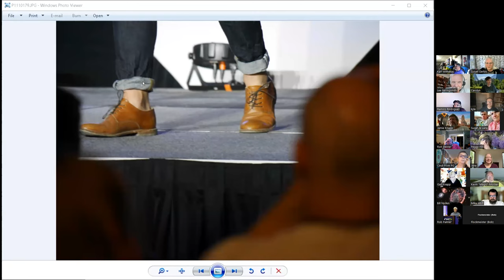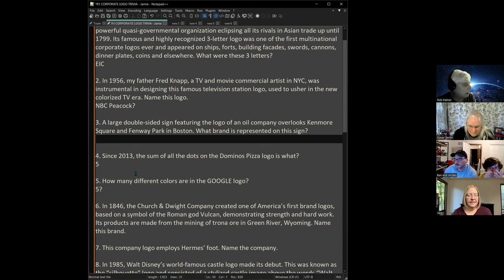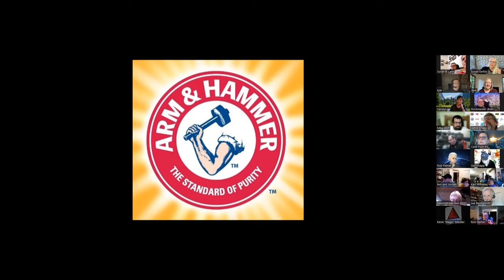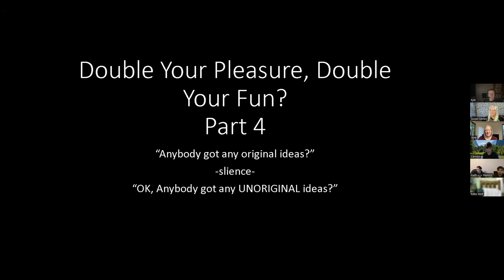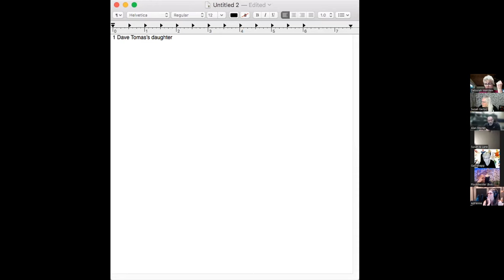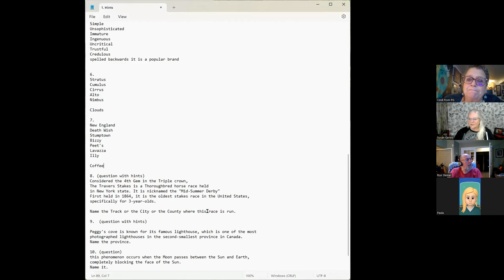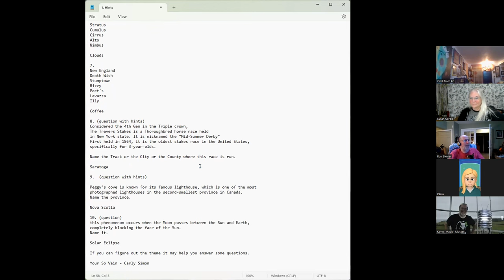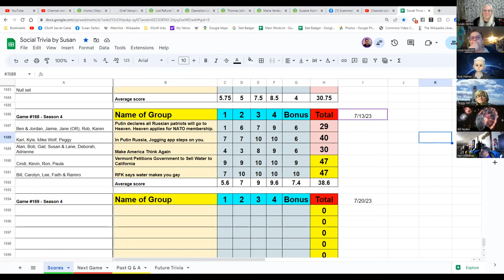Social Trivia by Susan - July 13, 2023 - Game #169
Jamie CORPORATE LOGO TRIVIA
Karl Double Your Pleasure, Double Your Fun?
Gail Product mascots
Kevin You're So Vain
Lee B US States Partly North of Canada